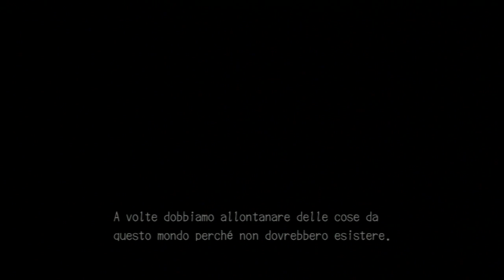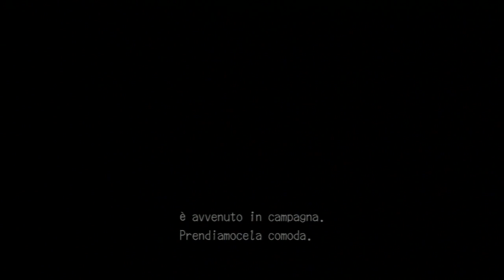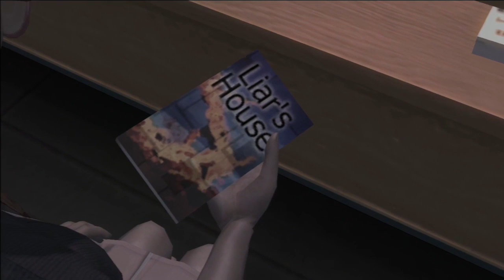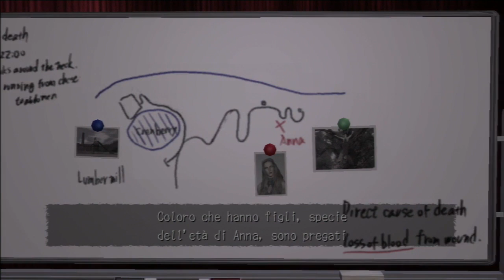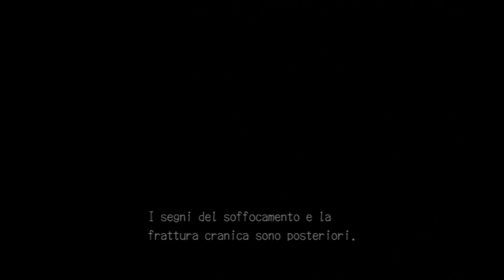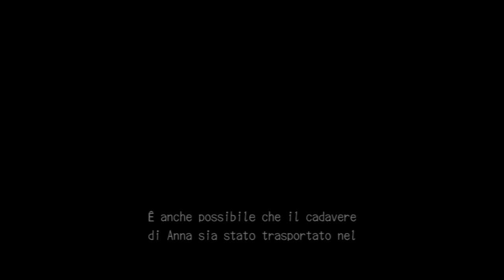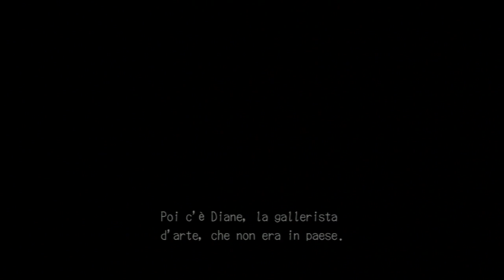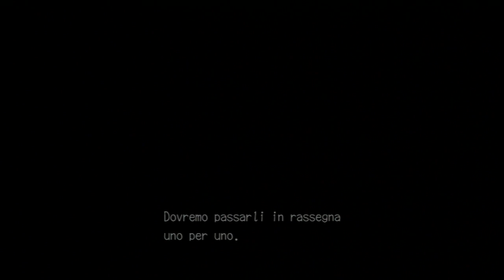[ ITA ] Deadly Premonition the Director's cut #1 - The Movie (Il Film)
Link per comprarlo scontato su Amazon

Film di Deadly Premonition the Director's cut episodio 1, gioco uscito per Playstation 3.
Data la lunghezza del gioco ho dovuto dividere il film e presentarlo episodio per episodio.